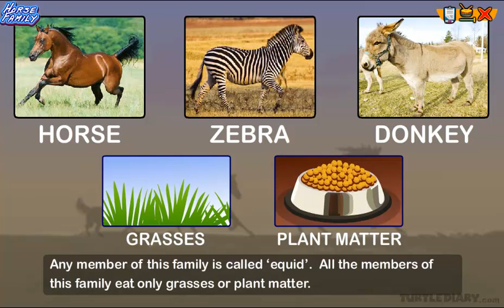Every Type of Horse in the Horse Family! *Animal Science for Kids*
Every Type of Horse in the Horse Family! In this educational science video for kids, we will learn about the characteristic features of a horse, donkey and zebra.